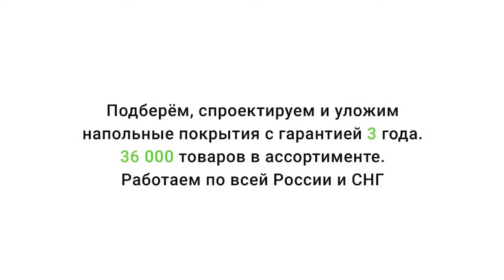Ковролин Зартекс Фортуна 056 Кварцево серый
Видео обзор о Ковролине Зартексс Фортуна 056 Кварцево серый от Пол и Холл. Подробнее о ценах, технических характеристиках и описании, можно ознакомиться на сайте